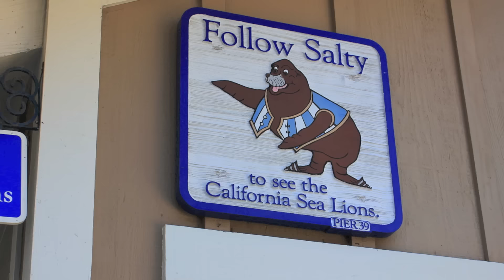A Visit to San Francisco Starts at PIER 39